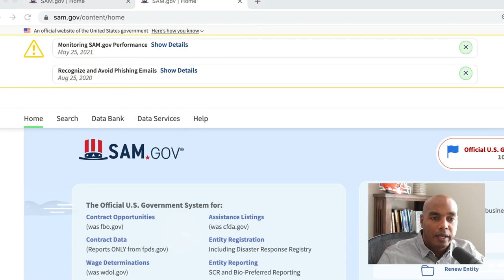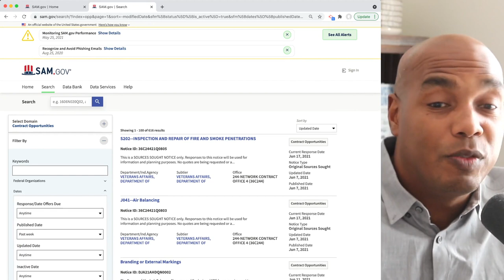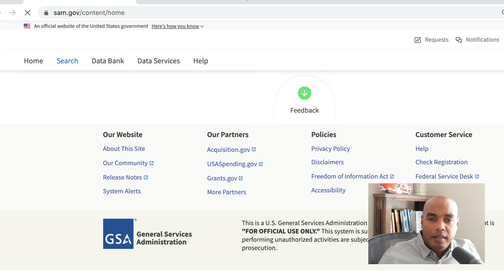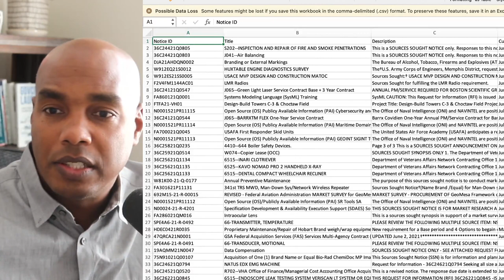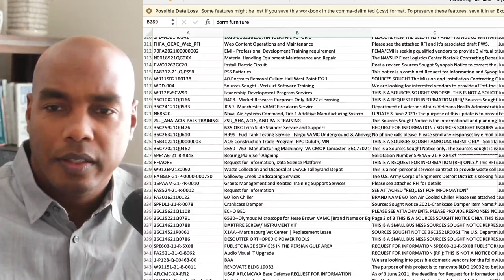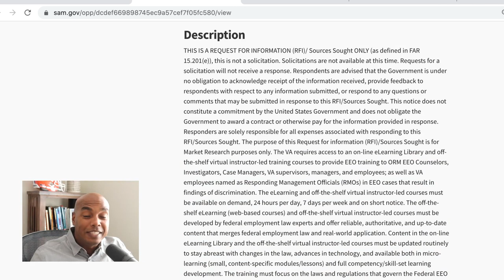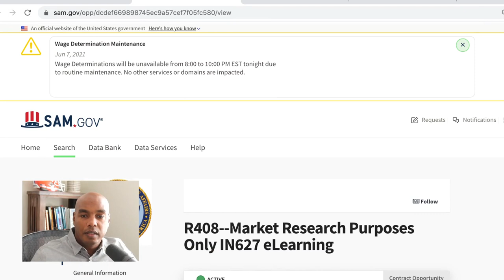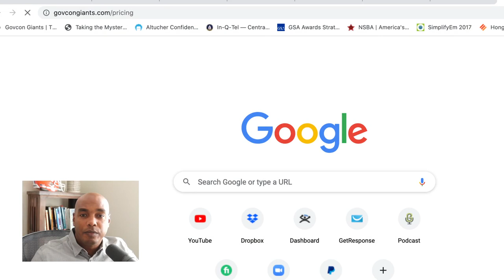Exploring the "NEW" System for Award Management